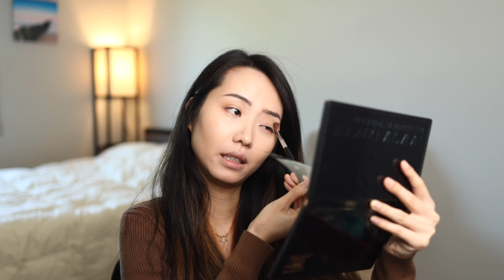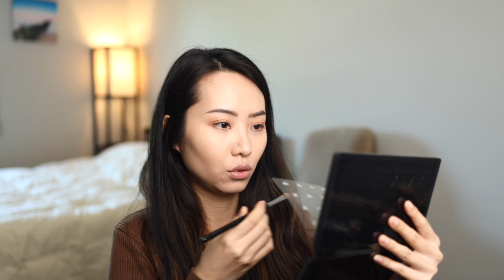GRWM ｜留學生聊聊最近的美國 😢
👇🏼往下拉更多資訊👇🏼
!! CLICK FOR INFO!!

✧ Hi~我是Chihyu 芝羽! 在美國留學的台灣女生，真正熱愛彩妝品的美妝博主！💄
在這裡真誠跟你們分享我的生活＆彩妝技巧！不想回答任何私人問題，維持一片純淨的愛美地。

❤️看看這一支影片！以我五年的留學經驗，用演的告訴你們，我自己遇到過什麼超好笑的事 😭😳😑
（美國留學跟我想的不一樣 STUDY ABROAD IN THE USA IS DIFFERENT THAN I EXPECTED）：